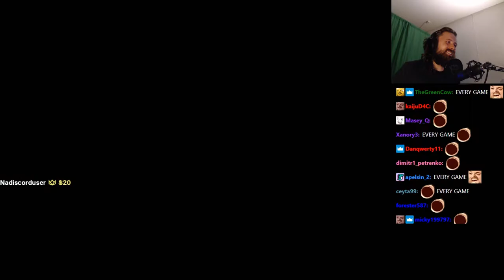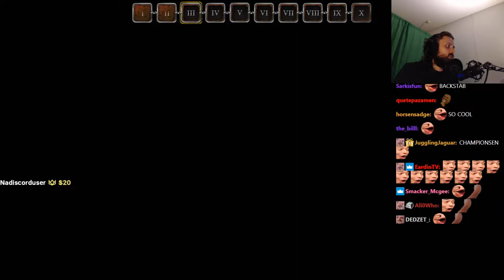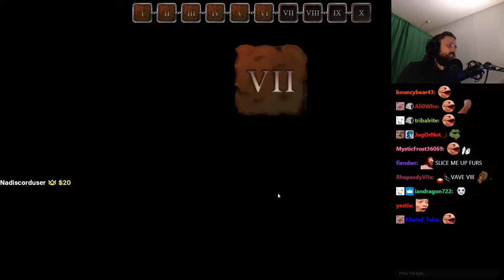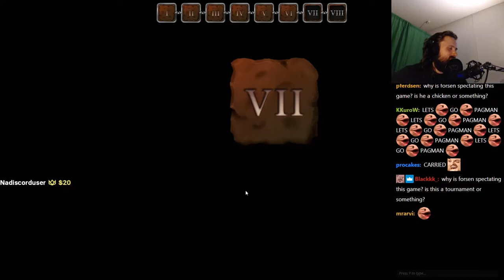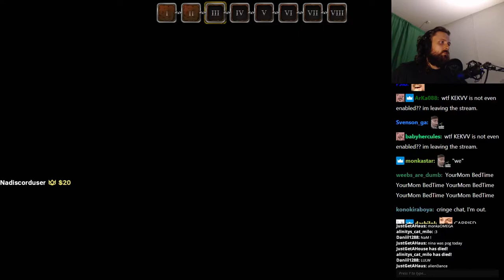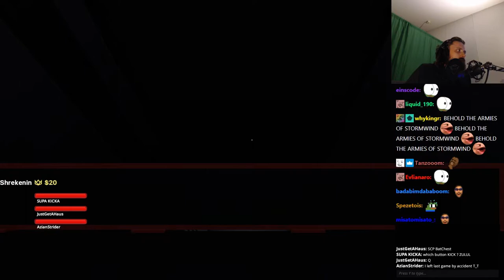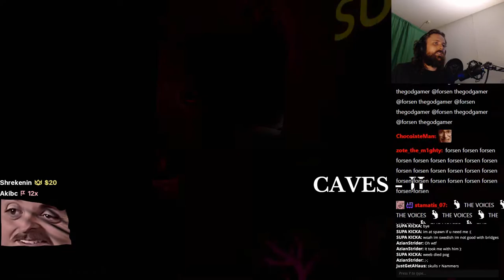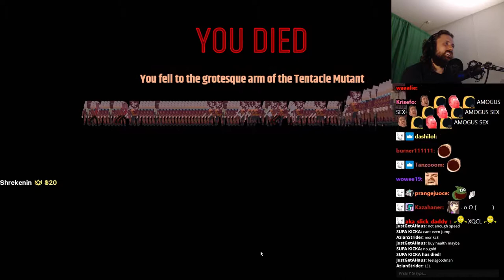Forsen plays Paint the Town Red (with Chat)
Stream Duration: 6:19:49

Game Description:  Paint the Town Red is a chaotic first person melee combat game set in different locations and time periods. The voxel-based enemies can be punched, bashed, kicked, stabbed and sliced completely dynamically using almost anything that isn't nailed down.

General
Format : MPEG-4
Format profile : Base Media
Codec ID : isom (isom/iso2/avc1/mp41)
File size : 16.4 GiB
Duration : 6 h 19 min
Overall bit rate mode : Variable
Overall bit rate : 6 179 kb/s
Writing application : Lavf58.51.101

ID : 1
Format : AVC
Format/Info : Advanced Video Codec
Format profile : High@L4.2
Format settings : CABAC / 4 Ref Frames
Format settings, CABAC : Yes
Format settings, GOP : M=3, N=120
Codec ID : avc1
Codec ID/Info : Advanced Video Coding
Source duration : 6 h 19 min
Bit rate mode : Constant
Bit rate : 6 000 kb/s
Width : 1 920 pixels
Height : 1 080 pixels
Bit depth : 8 bits
Scan type : Progressive
Bits/(Pixel*Frame) : 0.048
Stream size : 15.9 GiB (97%)
Source stream size : 15.9 GiB (97%)
Color range : Full
Color primaries : BT.709
Transfer characteristics : BT.709
Matrix coefficients : BT.709
mdhd_Duration : 22788168
Codec configuration box : avcC

Audio
ID : 2
Format : AAC LC
Format/Info : Advanced Audio Codec Low Complexity
Codec ID : mp4a-40-2
Bit rate mode : Variable
Bit rate : 161 kb/s
Maximum bit rate : 163 kb/s
Channel(s) : 2 channels
Channel layout : L R
Sampling rate : 48.0 kHz
Frame rate : 46.875 FPS (1024 SPF)
Compression mode : Lossy
Stream size : 437 MiB (3%)
Default : Yes
Alternate group : 1